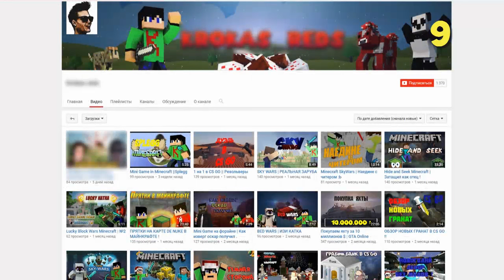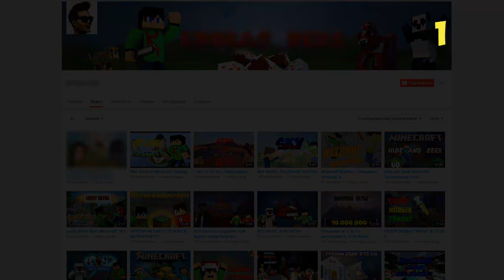КОНЕЦ СВЕТА И КАК ПОПАСТЬ В ЦЕНТР ЗЕМЛИ В МАЙНКРАФТ | ЛУЧШАЯ КАРТА В MINECRAFT